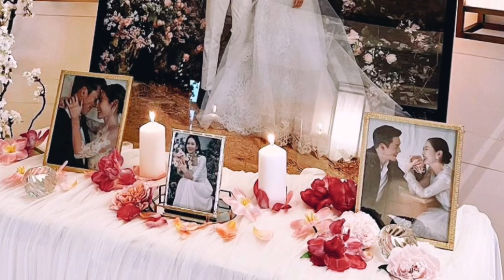[𝐁𝐈𝐍𝐉𝐈𝐍 𝐅𝐌𝐕] Hyun Bin x Son Yejin (현빈 & 손예진): The greatest fan of your life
pls turn cc on for english subtitles!

𝙁𝙞𝙣𝙖𝙡𝙡𝙮, 𝘽𝙄𝙉𝙅𝙄𝙉 𝙈𝘼𝙍𝙍𝙄𝙀𝘿.
The most-awaited wedding of the century of the nation's couple, Hyun Bin and Son Yejin finally happened, and it's straight out of a fairytale story.

♡  twitter & ig: binjinwave